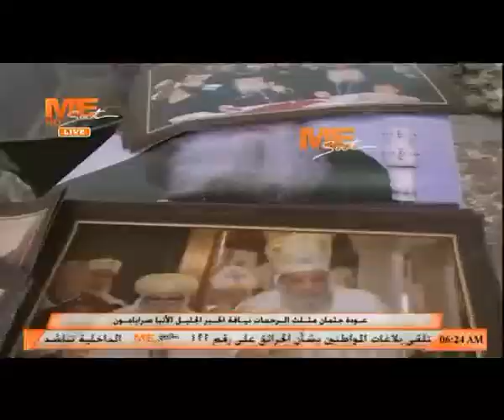موكب عودة جثمان نيافة الأنبا صرابامون من القاهرة لدير الأنبا بيشوي العامر بوادي النطرون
موكب عودة جثمان مثلث الرحمات نيافة الأنبا صرابامون من القاهرة لدير الأنبا بيشوي العامر بوادي النطرون ..